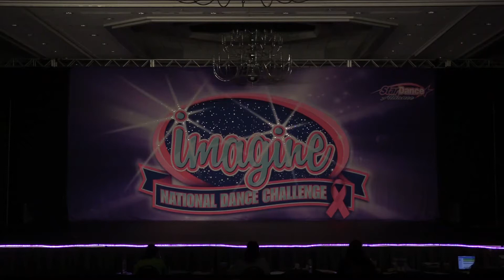Tutterow Dance Academy- Never Love Again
Teen Lyrical Trio - Never Love Again
 Choreography @hmcreative
Heather Southwell, Marin Espy